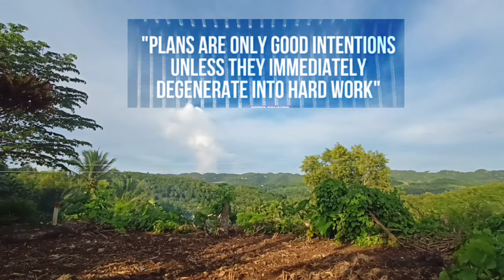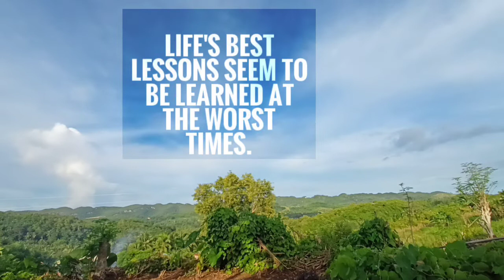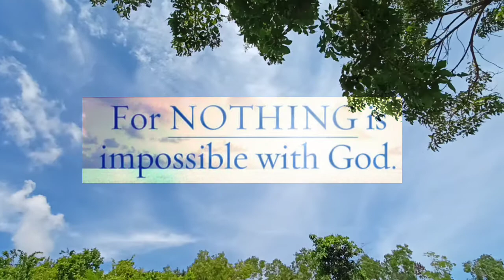Dream Big,stay positive,work hard,and enjoy the journey.( Province View )@Saloboyvlogs